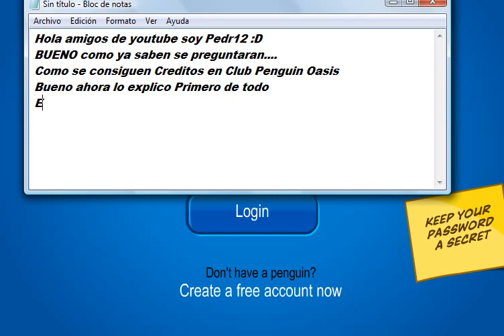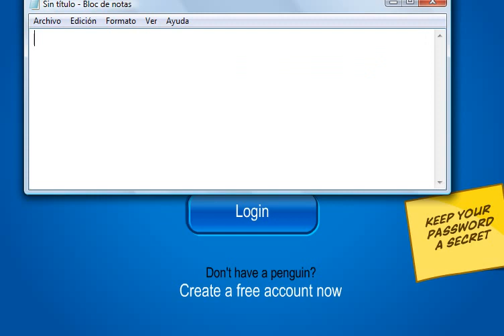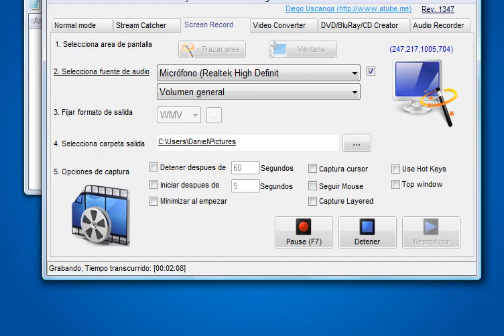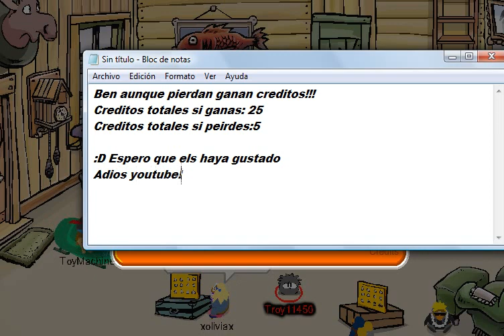Club Penguin oasis conseguir creditos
En ete video se explica como conseguir Creditos
ya que algunos (Muchos) no saben conseguir
-pedr12-